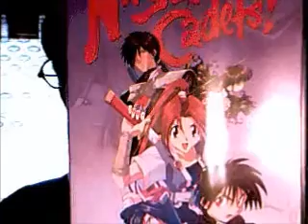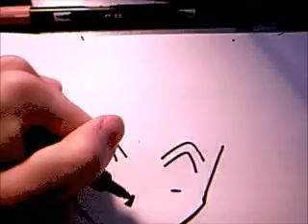Let's draw SAKURA from NINJA CADETS